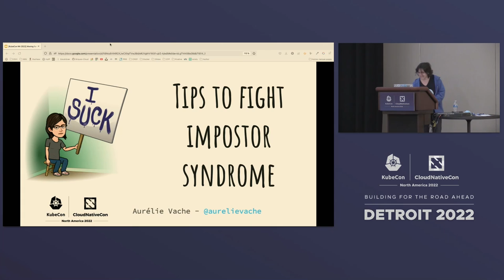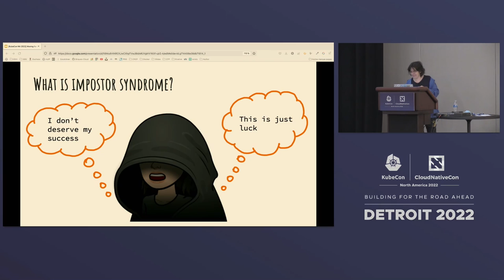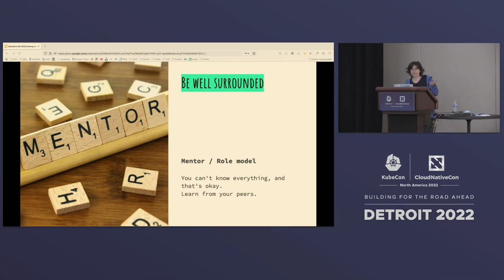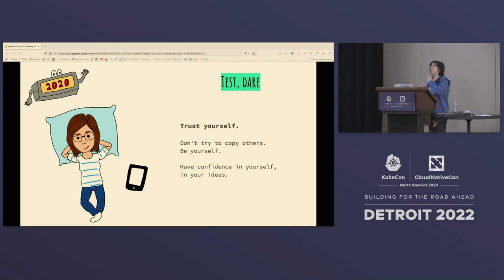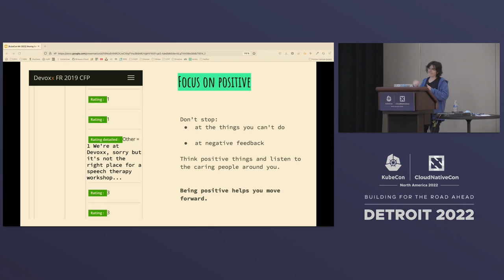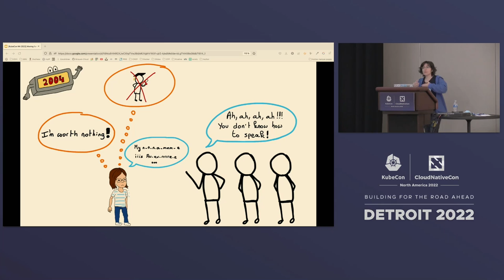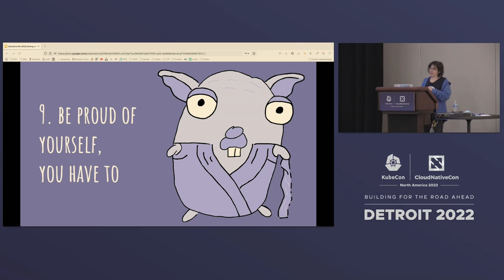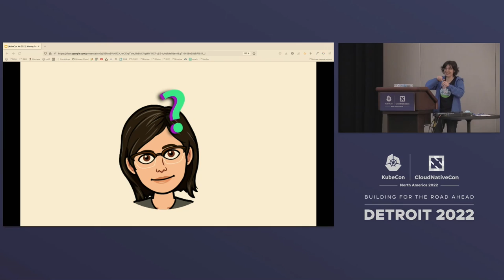Tips To Fight Impostor Syndrome - Aurélie Vache, OVHcloud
Speakers: Aurélie Vache
Who has not once said the phrase:
- I sucks
- I don't know anything
- I feel like an impostor
- I don't feel legitimate to do this or do that

Some people are convinced that they do not deserve their success, despite the efforts they make to succeed. They often convince themselves that their success is not linked to their work, their personal accomplishment, but simply to luck or the work of others. In fact, they live permanently with a feeling of deception and constantly fear that someone will unmask them from one day to another. Despite my stuttering, I am a speaker, a mentor, a conference organizer and very invested in women in tech and tech communities.

In this talk, we will see what the impostor syndrome is, how it is reflected on a daily basis and we will see that it is not inevitable, on the contrary, that there are tips and tricks for the fight, overcome and improve. And I will also tell you several anecdotes that happened to me, which were very hard and which made me who I am today.